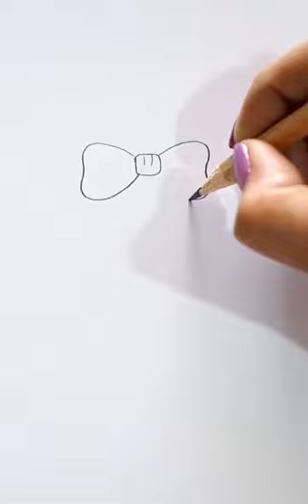วาดรูปผู้หญิงง่าย/ Easy drawing